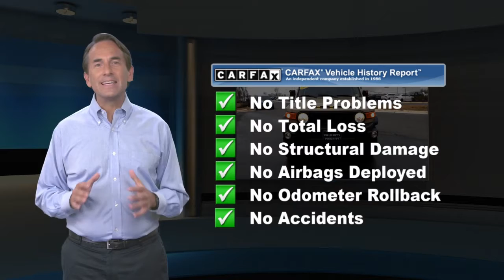Used 2013 Toyota FJ Cruiser Base, Springfield, VA DX11034B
Fresh Trade! Hot Deal!!!. Clean CARFAX. 2013 Sand Toyota 4D Sport Utility FJ Cruiser 4.0L V6 DOHC VVT-i 24V 5-Speed Automatic 4WD*br**br**br*Awards:*br*  * 2013 KBB.com Best Resale Value Awards   * 2013 KBB.com Brand Image Awards*br**br*Also includes Priorities FOR LIFE at no additional charge! Oil and Filter changes For Life VA State Inspections For Life and more! See dealer for full benefits package. What are you waiting for?

[RLVID:21977:2c307f13497dc7fd:4b87df7e0153fd80:1]